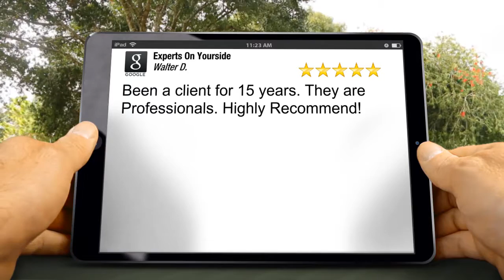Experts On Yourside Tampa Great 5 Star Review by Walter D.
5 Star Review

Been a client for 15 years. They are Professionals. Highly Recommend!

Experts On Yourside
3030 N Rocky Point Dr.
Tampa FL
33607